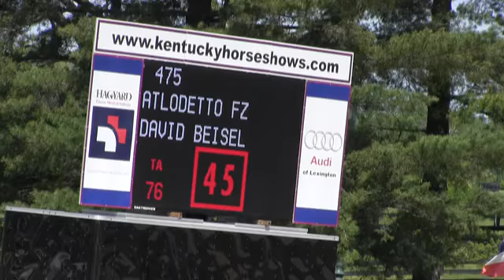Video of ATLODETTO FZ ridden by KARA RAPOSA from ShowNet!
ATLODETTO FZ ridden by KARA RAPOSA at Kentucky Spring Classic 2017.  This round is from class 426, 1.30m Table II Sec 2(b) and finished 1 of 38.